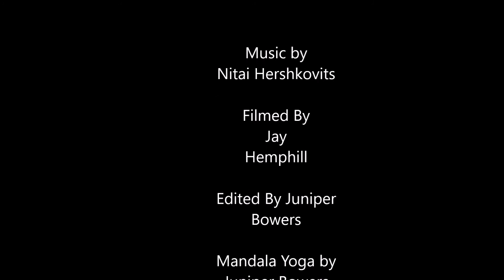Mandala Yoga on the salt flats of NM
Group Yoga designs captured by drone in the beautiful, salt flats of New Mexico.  Mandala Yoga is a beautiful way to connect with people in any Location on the planet, even in your own back yard.  It is a fun way to connect with people you know and to meet  strangers at a festivals or gatherings!